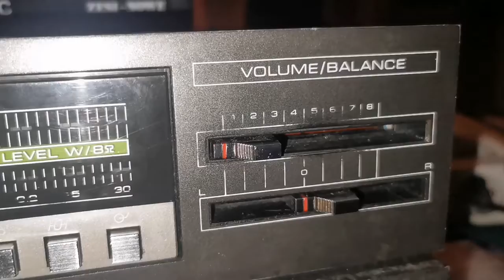Unitra Diora WS 354A rozruch na mrozie